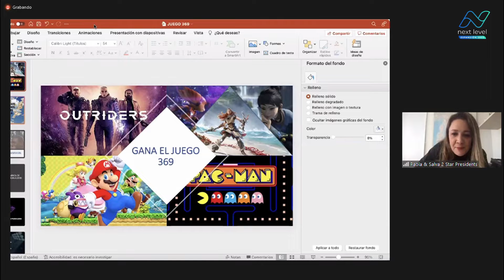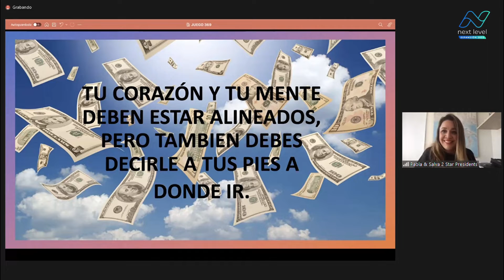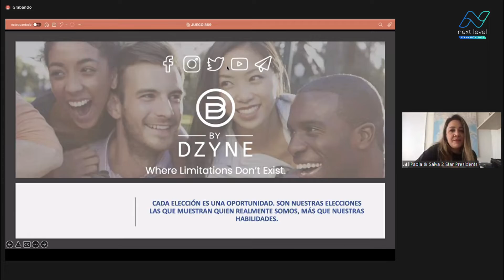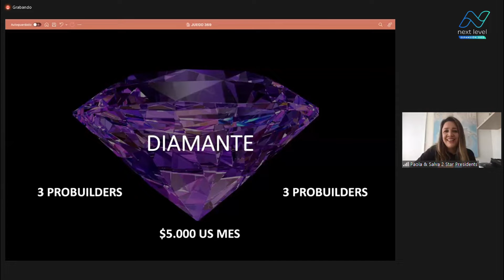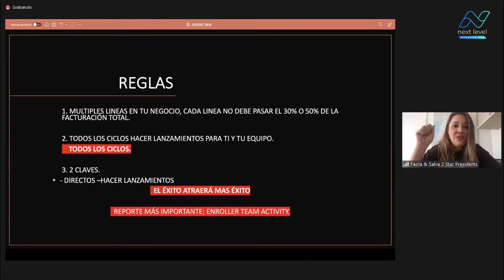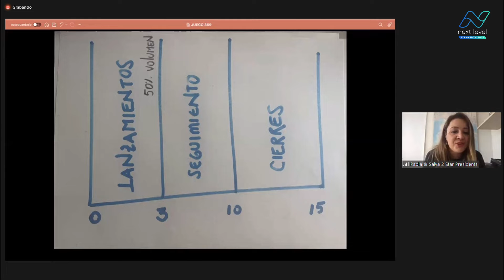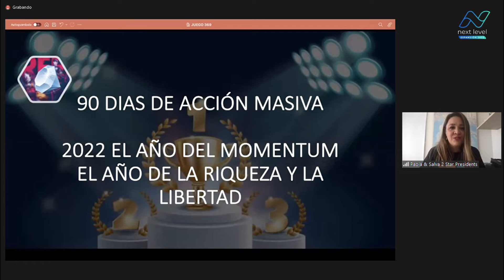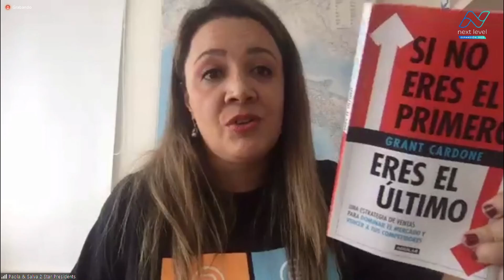Next Level - Paola Torres [Presidente 2 Estrellas] "Gana el Juego 369"